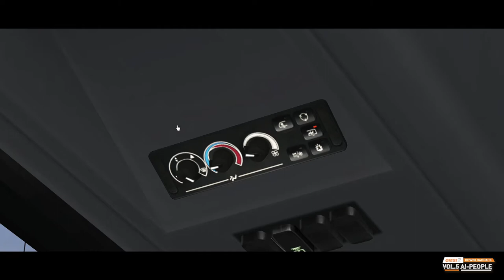OMSI2 Downloadpack Vol. 5 Trailer English - Louisa Hall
Bus driving in OMSI is not always easy. Especially if the passengers are very critical.
But, there are not only the grumpy pots who criticize anything and everything.
With the Halycon Downloadpack 5, children and teenagers can now get on the bus.
As it should be with appropriate clothing and equipment such as backpacks.

One of these new passengers is Louisa Hall. She is exactly the opposite of Sid Surly, friendly and polite. And somehow she doesn't seem to really like Sid Surly.
Especially not that he always asks the bus driver to turn on the heating fully in winter.
There's plenty of bad air.